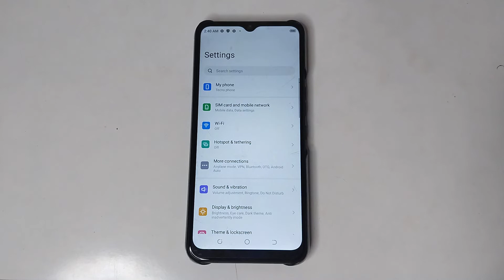how to set lock screen wallpaper in realme 8 pro